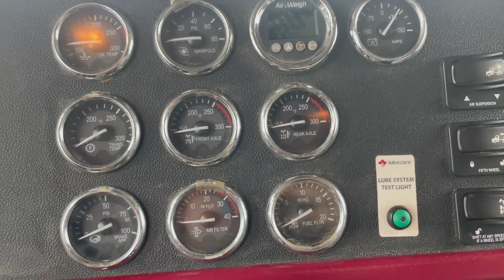2012 PETERBILT 389 For Sale